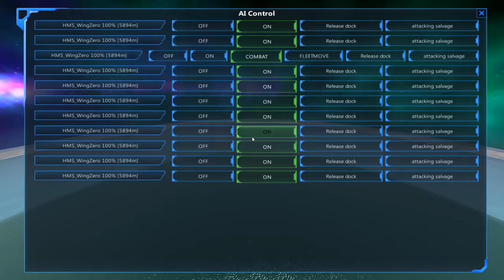From the Depths #50 500mm Queen Cannon - Let's Play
From The Depths is a voxel vessel building and fighting game in Early Access with surprising... depth. Not sorry. Let's jump into the campaign mode and fight all the people!